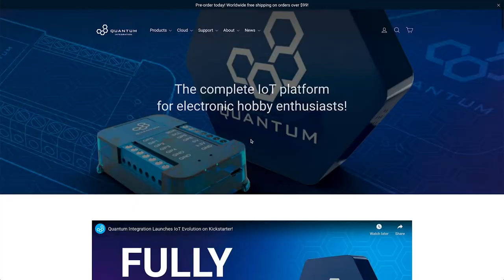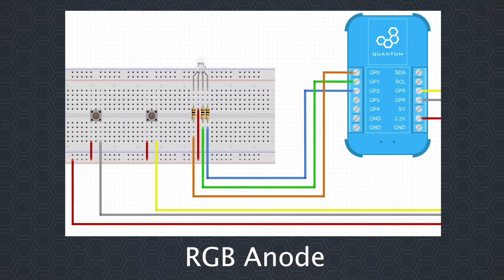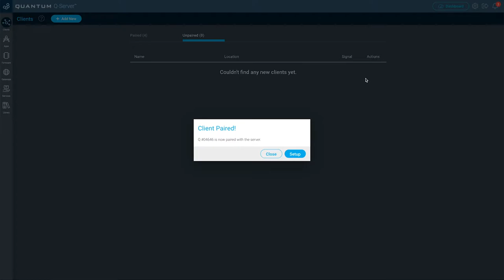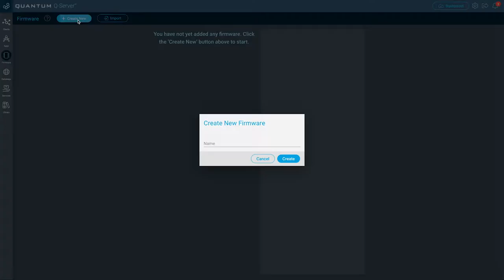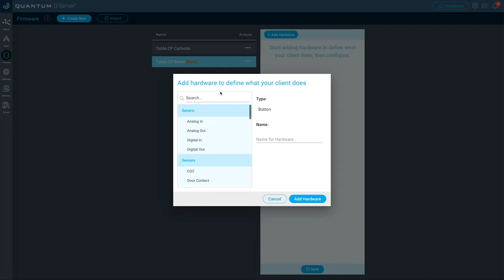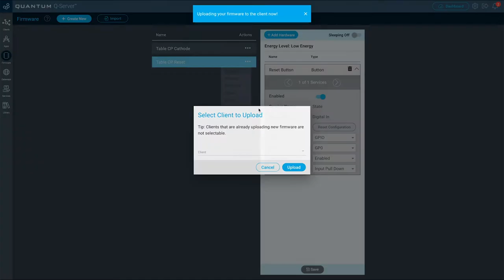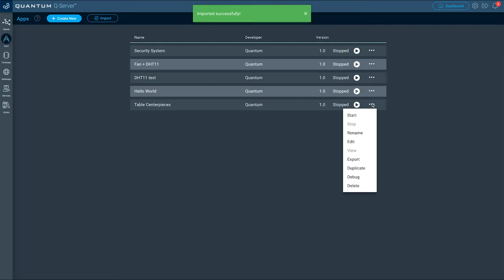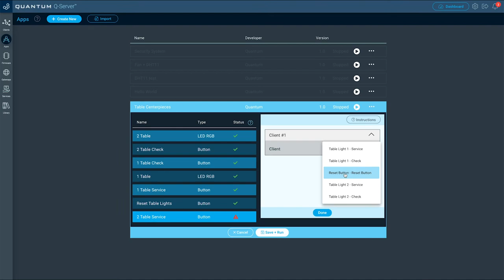RGB table light status indicator for restaurants built with Quantum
In this video, Joeran will show you how to make a RGB Table Light system that allows restaurant guests to notify a server using RGB lights and some buttons. The system is also made to be controlled by the staff as well. This video will guide you step by step on how to set up simple buttons with RGB lights found online.

This project is easily customizable to fit your needs. You are able to add additional lights and buttons to this system by editing our pre-made application or using it as a starting point when creating your own app!

For more in-depth information about this project, click the documentation page linked below.

Let us know what you think of the video or if you have any questions in the comment section below.

0:00 Intro
0:23 The idea
1:10 Project Documentation
1:40 Building the circuit
4:02 Connect Builder Bases
4:50 Create the firmware
7:42 Create the App
9:15 Running the App
9:44 Demo
10:01 Conclusion

📒 Related Links📒.

This video's copyright is held by Quantum Integration Inc.